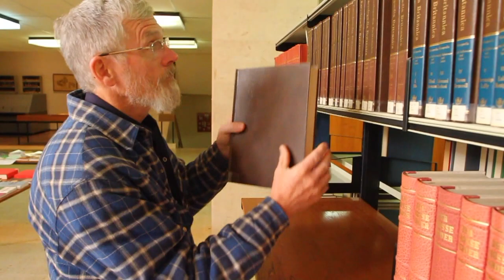Tantur Ecumenical Institute: On A Hill in Jerusalem, Near Bethlehem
Tantur Ecumenical Institute is a center for Christian theological study, ecumenism, sabbaticals and continuing education, located on a hill in Jerusalem, near Bethlehem.